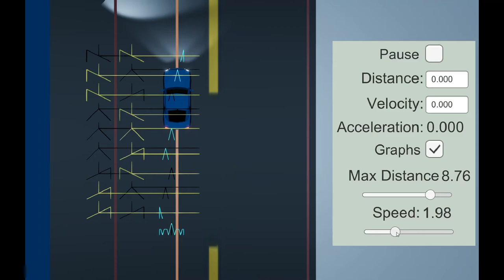Fuzzy Logic Car Controller || Unity3D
Simple fuzzy logic controller for a car, moves the car towards the 'racing line', (the big orange one).

The graphs half way through shows the fuzzy system in action. You may have to look up how fuzzy logic works to understand what is going on.

Created for a uni course, made in unity.